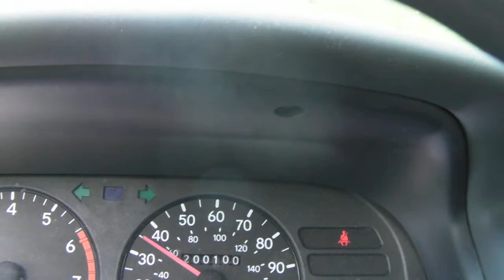Electric Corolla: Towing the Corolla Back From the Airport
We took the corolla to the airport to use their power tools to remove the axle nuts.  Apparently I drive too quickly.